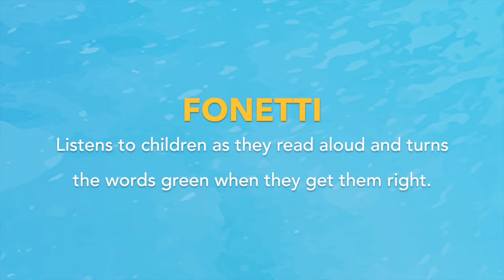Nitya spreads the word about Fonetti on World Book Day